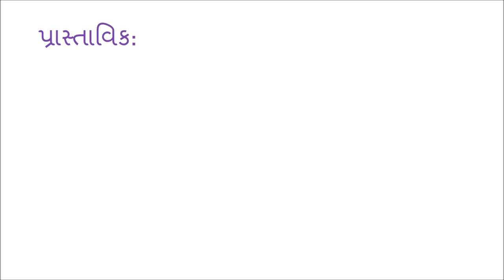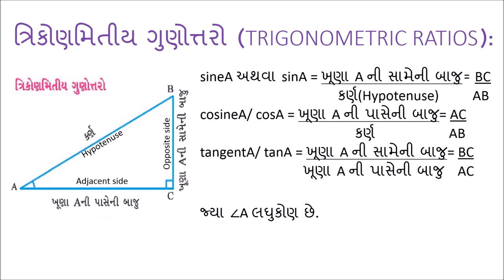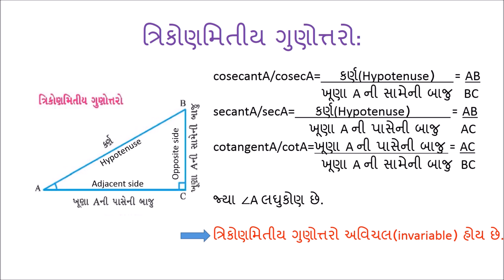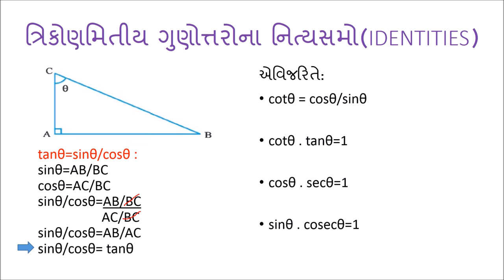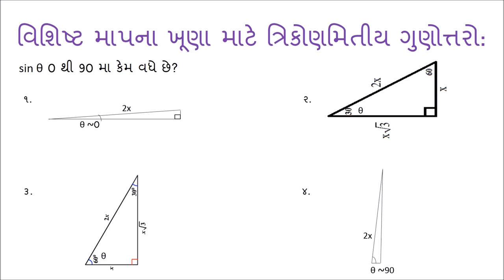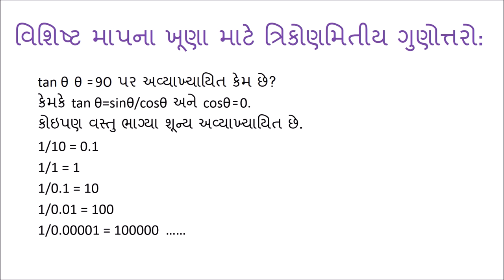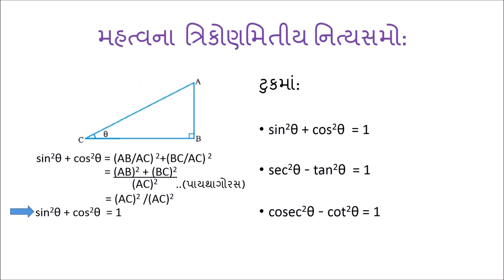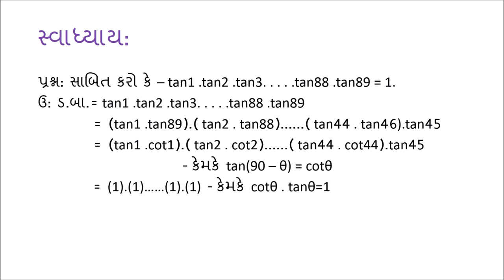ત્રિકોણમિતિ (Trigonometry) - Gujarati Maths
The video begins with a few motivating examples that illustrate the applications of Trigonometry. Trigonometric ratios are later explained and the important equalities concerning them are discussed. The video then moves on to explain the concept of complementary angles and the relations between the trigonometric ratios of complementary angles. Some other important equations concerning trigonometric equations are then discussed and the video ends with an example which illustrates the use of equations to solve trigonometric problems.

Taught by: Nikunj Shah